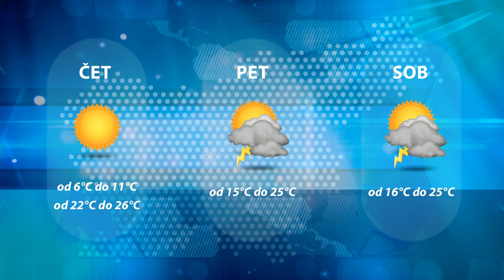Dogodki dneva 2.6.2021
Sofinanciranje obnove fasad.
Slovak lani povzročil požar.
Normalnosti Tomaža Milača.
Kolesarska dirka tudi po savinjski regiji.